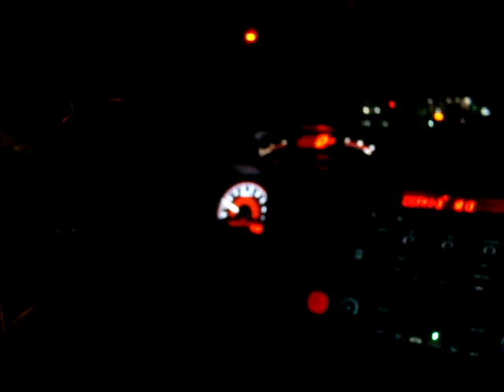Civic Si Exhaust , SRI Fujita 2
Civic Si Exhaust , SRI Fujita